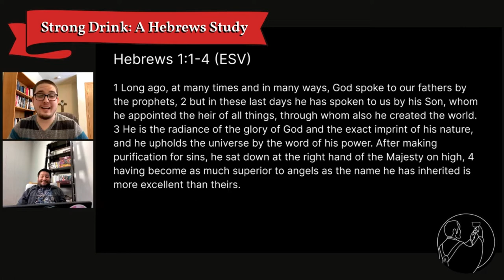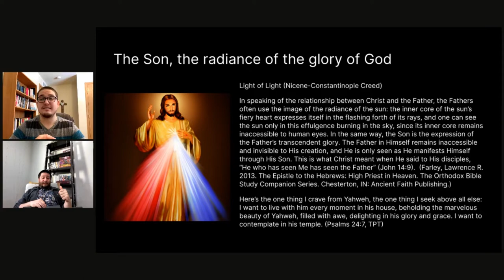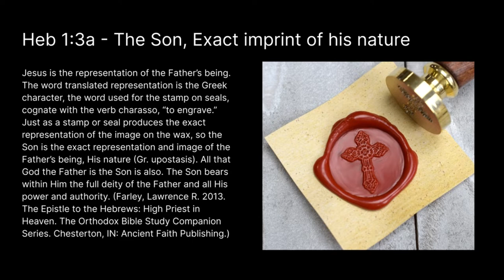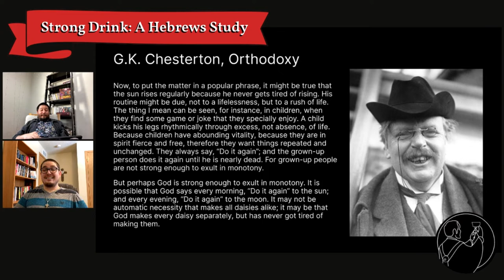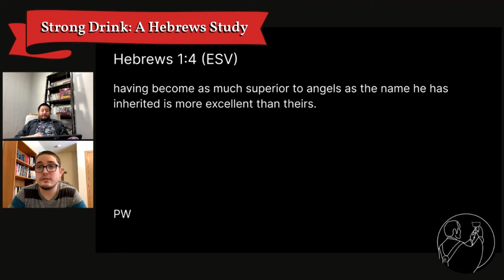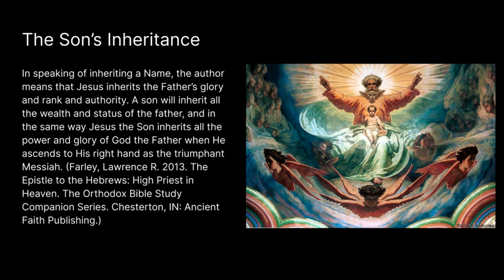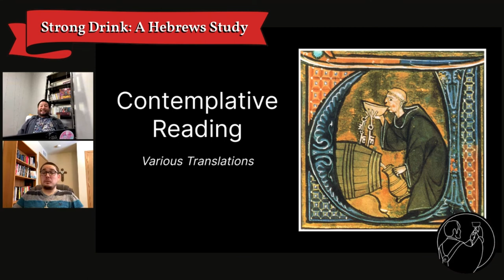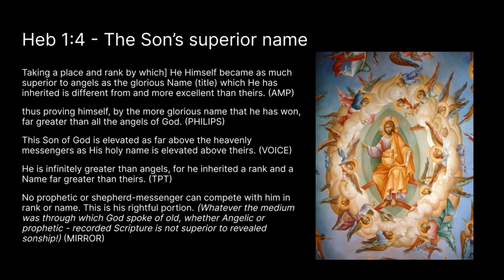Ep.3 | Hebrews 1:3-4 | The Hypostatic Union | Two Natures of Jesus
Strong Drink: A Hebrews Study
Paul Winskowski & Matt Bostwick

Will be leading the audience into a mystical encounter, a joy-filled revelation, as well as teaching on how to eat and drink from this amazing Epistle.

Continuing our discussion on the two natures in the One Person of Jesus and all the implications of that union.